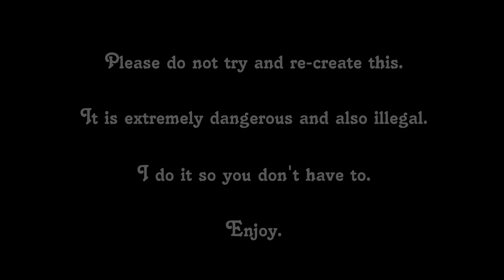Cheeky ole' sunset crane with Harry *escape*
We did this crane for the New Years fireworks, you might recognise it, I've done this crane 4 times now, why not another one!

Cheers RTK for drone shots, they were... acceptable ;)

Follow me @TheLittleNuisance_
Harry Davies @HarryDaviesLDN
RTK @RooftopKingss

Music ~ EDEN - Gravity.

Once again, don't be a smart cunt and think you can copy us, it's not worth risking your life because you think you're smart and try and do what we do, just don't.